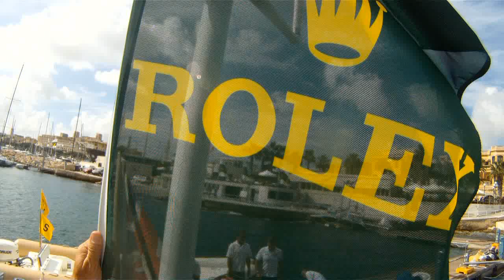MIDDLE SEA RACE.wmv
La regata costiera piu' interessante del Mediterraneo, Swan 80 "BERENICE Bis"